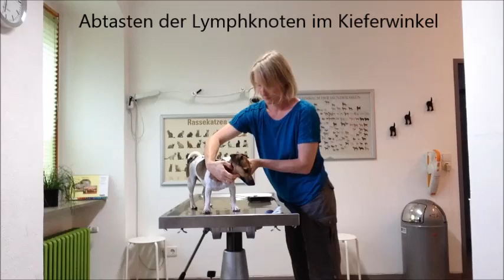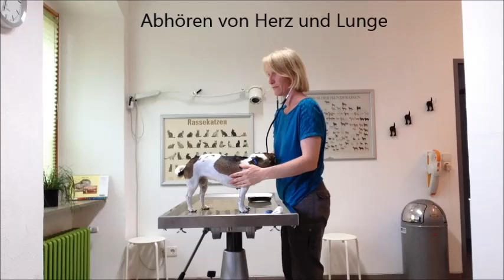Allgemeine tierärztliche Untersuchung beim Hund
Um Deinen Hund gut auf den Besuch beim Tierarzt vorzubereiten, ist es wichtig, dass Du den Ablauf einer allgemeinen tierärztlichen Untersuchung kennst. Denn nur so kannst Du mit Deinem Hund auch gezielt den Tierarztbesuch üben.
Ich habe hier für Dich eine Untersuchung mit meinem Hund Emma gefilmt. So verlaufen die meisten Untersuchungen vor einer Impfung bei mir. Bei Deinem Tierarzt kann das natürlich etwas anders aussehen.
Aber wenn Du das, was ich Dir in diesem Video zeige mit Deinem Hund trainierst, seit Ihr beide schon sehr gut vorbereitet. Dann kann der nächste Besuch beim Tierarzt kommen.

Weitere Anregungen rund um das Medical Training für Tiere findest du auf folgenden Seiten: